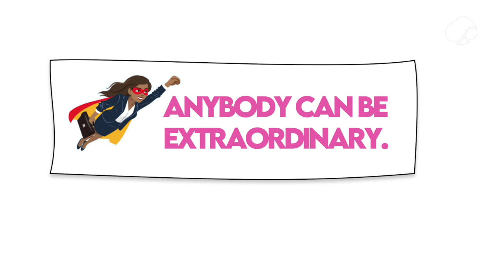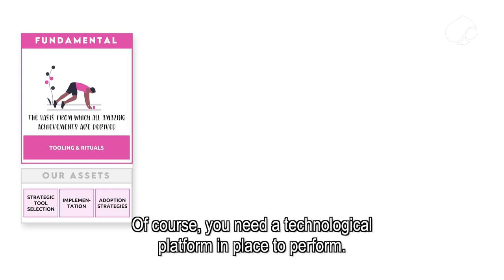Capgemini Invent Talks: Digital Workspace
Everyone has different preferences for how, where and in what way they work. Organizations face significant challenges in finding employees with the right experience and capabilities. The Digital Workplace offers a solution in this War for Talent by giving access to unlimited talent from all over the world, with the associated autonomy and personalization that employees demand.